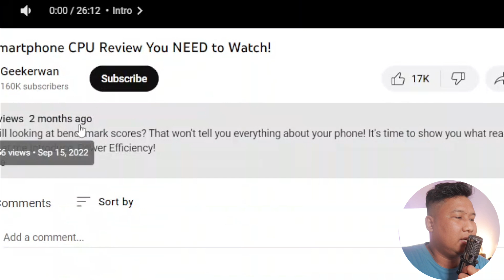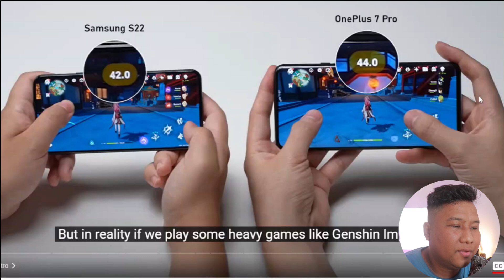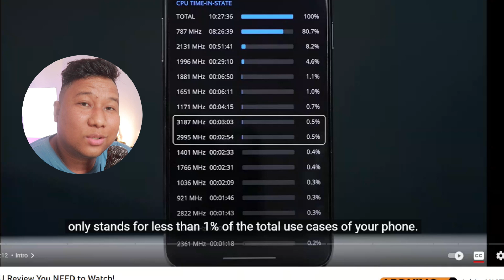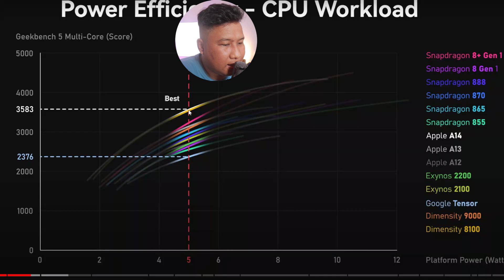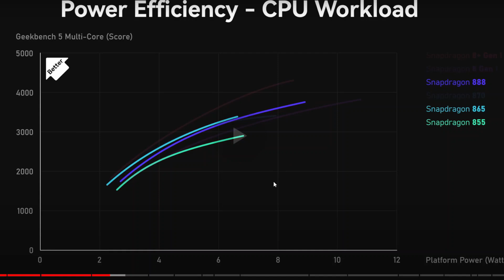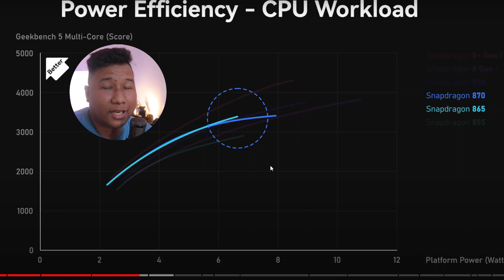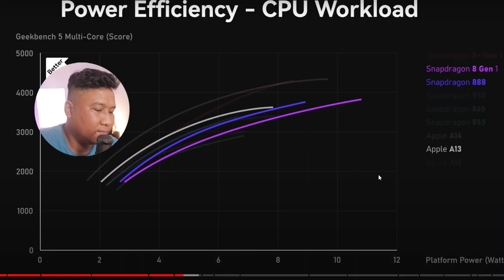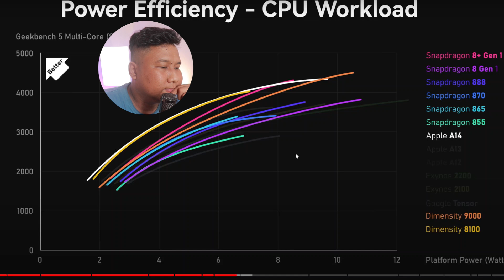UMIWAS SA QUALCOMM CHIPSETS NA ITO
Babala: Iwasan bumili ng smartphone na may mga ganitong Qualcomm chipsets. Bakit? Yan ang pag-uusapan natin sa video na ito. Buksan ang isip at huwag po sanang makitid. Let's go!